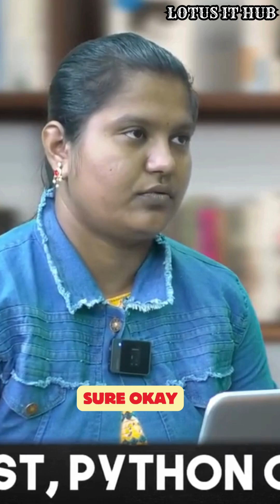What is the union in SQL II set operator in SQL || sql mock interview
The SQL UNION Operator
The UNION operator is used to combine the result-set of two or more SELECT statements.

Every SELECT statement within UNION must have the same number of columns
The columns must also have similar data types
The columns in every SELECT statement must also be in the same order

Learn sql and do Mock interview for Best Practice ,Get prepared for your SQL interview with this mock interview video for freshers. Practice your technical and HR interview skills to land your dream job!
Mock Interview SQL | Technical Round | SQL Interview for Fresher | HR Interview | lotusithub
Interview Preparation, and In-depth Knowledge of technology.

sql queries interview questions and answers
sql playlist hindi
sql interview
sql
sql tutorial
sql for beginners
sql joins
sql community server download
sql commands class 10
sql course
sql commands
sql class 12
sql code with harry
sql complete course
sql class 10
sql crash course
sql create table
sql class 11
sql commands tutorial for beginners
sql course in hindi
sql course for beginners
sql course
sql course in telugu
sql course in tamil
sql count
sql playlist hindi
sql playlist english
sql playlist telugu
sql playlist hindi code with harry
sql plsql interview questions and answers
sql playlist love babbar
sql playlist tamil
sql plsql jobs
sql plsql interview questions and answers for experienced
sql playlist by krish naik
sql plus
sql plus download
sql joins interview questions and answers
sql jobs for freshers
sql jobs
sql job opportunity
sql jobs salary
sql joins interview questions and answers tamil
sql jobs in telugu
sql joins interview questions and answers telugu
sql jobs work from home
sql jobs in tamil
sql job interview questions and answers
sql jobs for freshers tamil
sql java project
sql jobs for freshers in telugu
sql developer interview questions and answers
sql developer jobs
sql developer salary
sql developer connection error
sql developer installation on windows 10 tamil
sql developer jobs for freshers
sql developer interviews
sql developer resume
sql developer salary telugu
sql developer resume for freshers
sql developer jobs in tamil
sql developer error the network adapter could not establish connection
sql developer invalid username/password logon denied
sql developer interview questions and answers for experienced